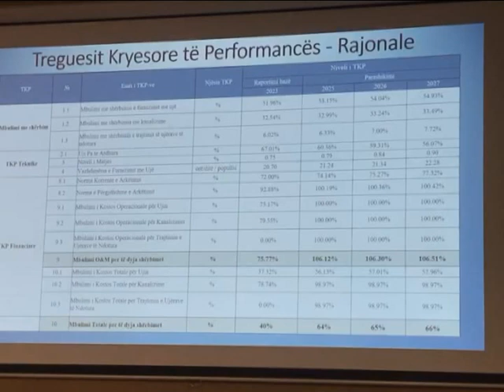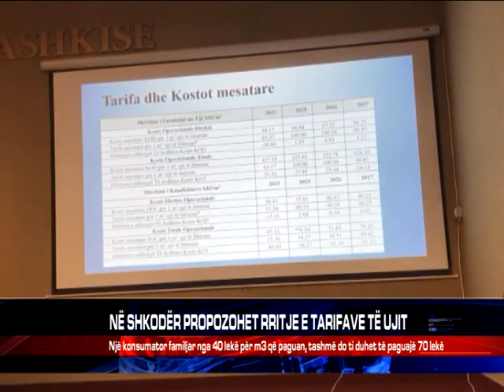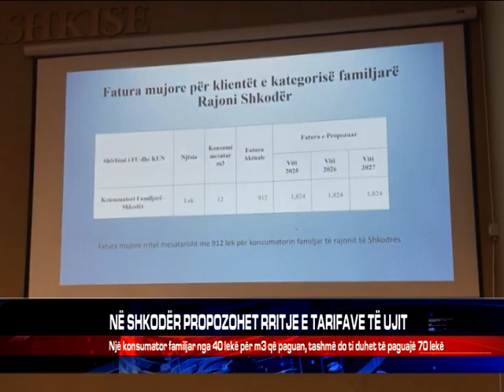NË SHKODËR PROPOZOHET RRITJE E TARIFAVE TË UJIT